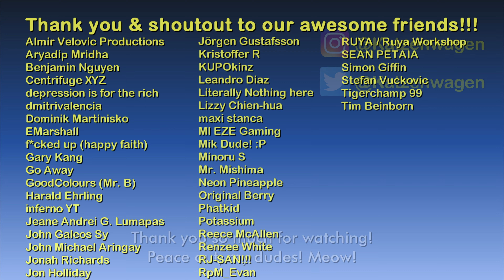Rockford Hills City Hall (exterior) | GTA V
1.) One Woman’s Journey - RaFa Sessions
2.) Brazilwood - Onde Estou
3.) Marigold - Bonsaye
4.) Slide Over - Lopé

Main computer used:
Model: GX502LXS-HF053TS
Processor: Intel Core i7-10875H
Graphics card: GeForce RTX 2080 Super Max-Q 8GB
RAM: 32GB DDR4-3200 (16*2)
Storage 1: 1TB Western Digital WDC PC SN730 M.2 NVMe PCIe 3.0 SSD
Storage 2: 250GB Samsung 970 EVO Plus M.2 NVMe PCIe 3.0 SSD

Other hardware:
Headset: ROG Delta
Mouse 1: ROG Gladius II (wired)
Mouse 2: Logitech M170 (wireless)
Extra keyboard: Logitech MK320 (I need num keypad lol)
Controller 1: Logitech Extreme 3D Pro joystick
Controller 2: Microsoft XBox 360 Controller

Software:
OS: Windows 10 Home
Recording: NVIDIA ShadowPlay via GeForce Experience
Editing: Vegas Movie Studio (legitimate purchase)
Internet: FTTH 100Mbps

Info about the location:

The Rockford Hills City Hall is a building located in Rockford Hills, Los Santos.

It is located on the corner of Carcer Way and Rockford Drive in Rockford Hills. It is connected via an over-street walkway to the other Rockford Hills municipal building housing the Los Santos Public Library, the Rockford Hills Fire Station and Rockford Hills Police Station.

The building serves as the headquarters for the government of the Rockford Hills city within the greater Los Santos metropolis. Unlike the City Halls in Davis and Del Perro, there is no City of Los Santos coat of arms adorning this building indicating perhaps that Rockford Hills may not share the same political structure as the other two incorporated cities. The flag of the Republic of San Andreas can be seen flying alongside the American flag.

The building is implied to be of historical significance, and it is very ornate and elegant. The interior of the structure itself is inaccessible to the player in the game and plays no role in the storyline.

The building itself and the information given along with it bears a strong resemblance to the Beverly Hills City Hall.